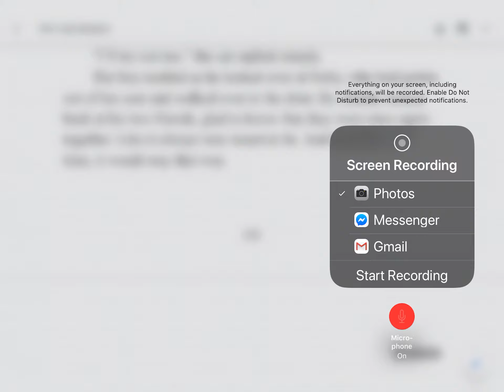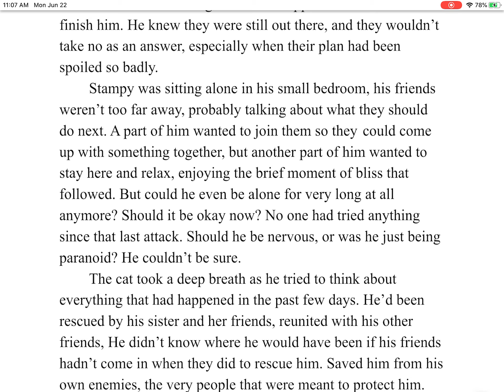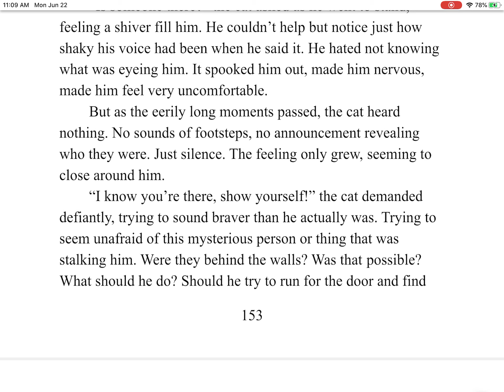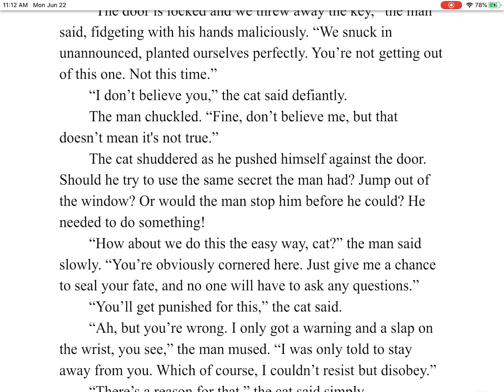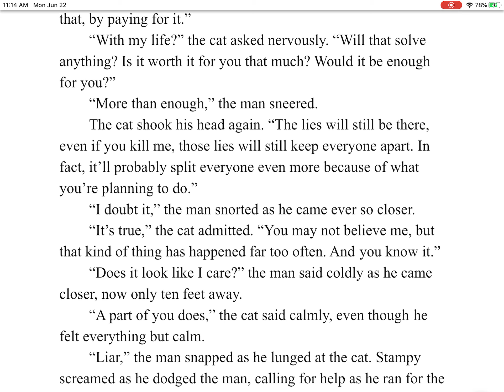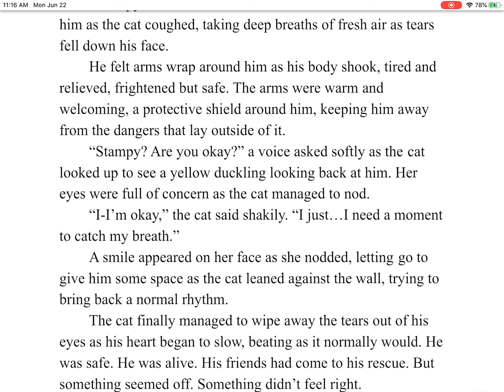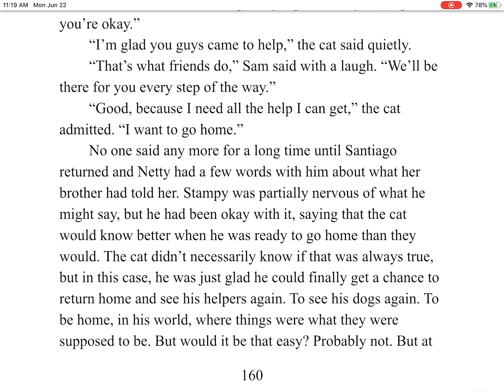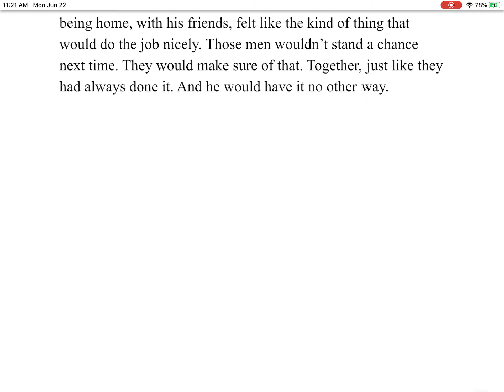The Clockwork Chronicles | The Final Obstacle (Chapter Sixteen)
This is the final book in the Clockwork Chronicles. The events occur about one month after the conclusion of the first one. This story features several people along the way, including plenty of surprises!